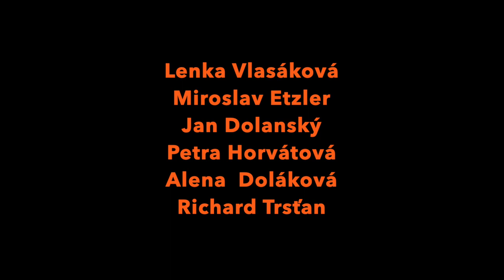Plnou parou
RENÉ HEINERSDORFF: PLNOU PAROU, režie Petr Svojtka, hrají: Lenka Vlasáková, Miroslav Etzler, Jan Dolanský, Alena Doláková nebo Petra Horváthová, Richard Trsťan